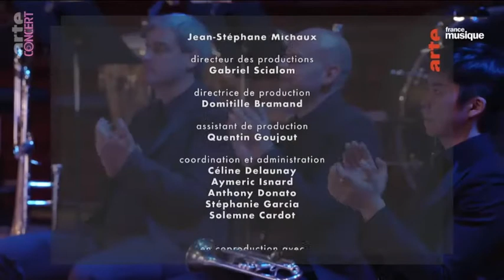Oblivion - William Sabatier & Leonardo Garcia Alarcon - Orchestre Philharmonique de Radio France -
Oblivion
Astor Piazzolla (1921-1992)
Leonardo García Alarcón, direction
Orchestre Philharmonique de Radio France
William Sabatier, bandonéon

Auditorium de Radio France le 11 Mars 2021 - Paris

Réalisateur : Jean-Pierre Loisil / Caméra Lucida